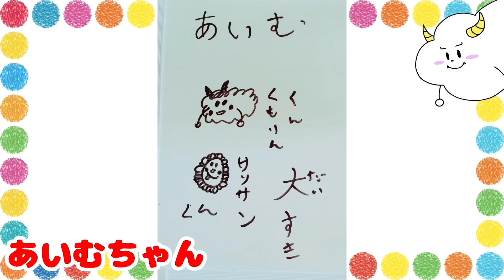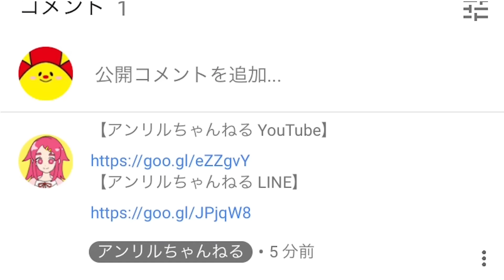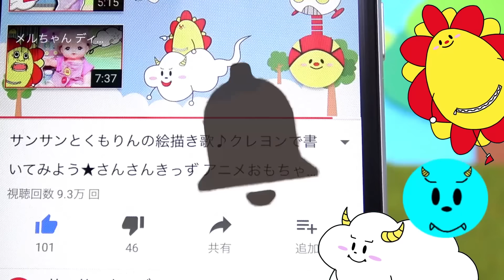アンパンマン♪♪ 学芸会の練習で大喧嘩！？ひらめきキューブブロックでばいきんまんとバトル発生！！★サンサンキッズTV★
↓こっちもオススメ♪
【ハロウィン】ピクミーポップサプライズ！仮装パーティーに、新ピクミーが遊びに来た！ところが・・・【海外人気No.1サプライズトイ】★サンサンキッズTV★

今日のサンサンキッズTVは、

↓【ピクミーポップをよやくするっ！】
【ピクミーランド大冒険シリーズ♬】
◆ピクミーポップサプライズ！日本初上陸♪キャンディーから、あま～いかおりのプチぬいぐるみ！サプライズトイ★サンサンキッズTV★

◆ピクミーポップ サプライズ！ ２話♪♪ がいこくで大流行！ ロリポップキャンディーを開封し、次のピクミーを探せ！ サプライズトイ★サンサンキッズTV★

◆ピクミーポップ サプライズ！ ３話♪♪ 世界で話題！ついに大きなロリポップキャンディー！？サプライズトイ★サンサンキッズTV★

◆ピクミーポップサプライズ！４話♪ 海外で話題の新商品★新ピクミー登場！！大きなロリポップキャンディーを開封～！サプライズトイ★サンサンキッズTV★

◆ピクミーポップサプライズ！５話♪ 新しいピクミーがとんでもなく〇〇だった！！サプライズトイ★サンサンキッズTV★

◆ピクミーポップサプライズ！６話♪ みんなのお気に入りのピクミーは？人気投票！サプライズトイ★サンサンキッズTV★

◆ピクミーポップサプライズ！７話♪ スモーリーが迷子になる！？みんなのお絵かきで探してあげよう！【ピクミーお絵かき大募集♪】サプライズトイ★サンサンキッズTV★

◆【ついに日本上陸】ピクミーポップサプライズ！８話♪♪ 超超超大量開封！！ウルトラレア登場！？【海外人気No.1サプライズトイ】★サンサンキッズTV★